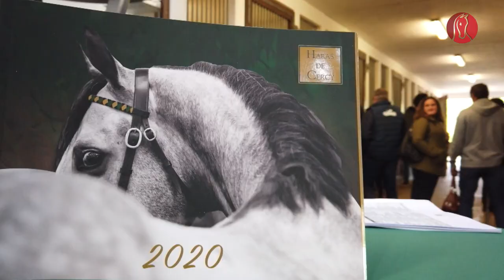Portes ouvertes du Haras de Cercy la Tour 2020